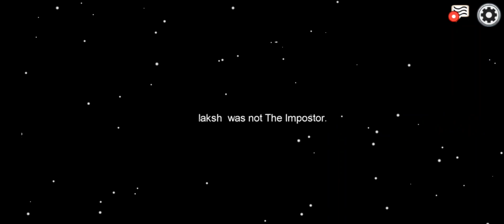Among Us | first time when you don't know how to play